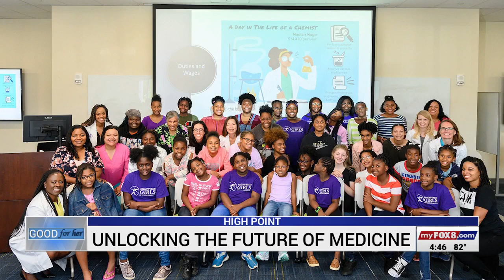HPU Pharmacy Professor’s NIH Research Could Change Lives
The National Institutes of Health has awarded Dr. Comfort Boateng more than $2 million to continue her research, which is focused on medication discovery to treat disorders such as ADHD and substance use.